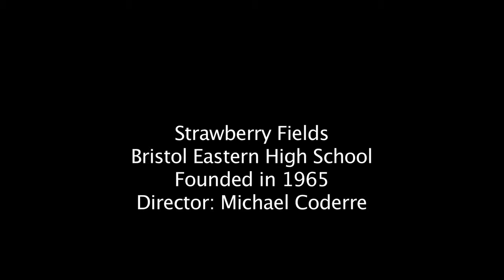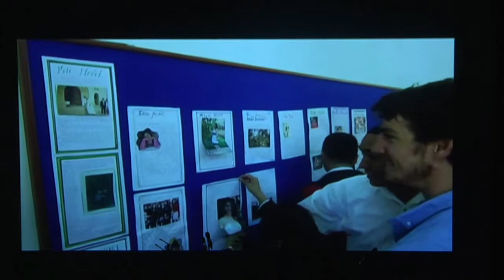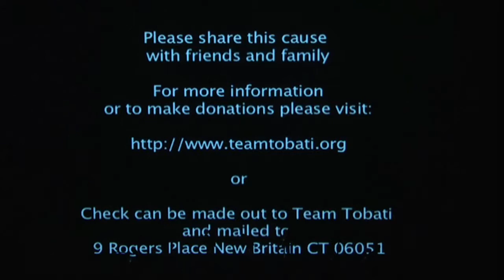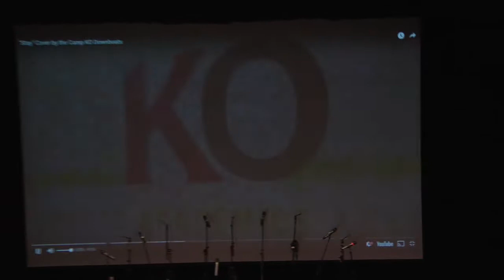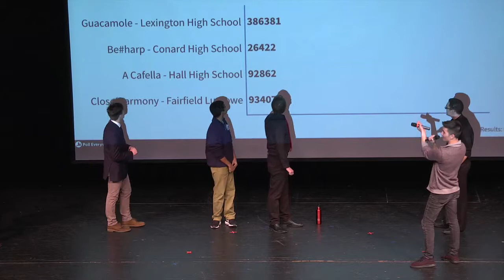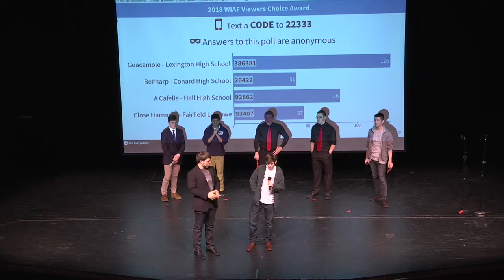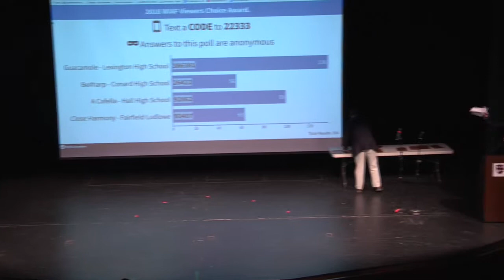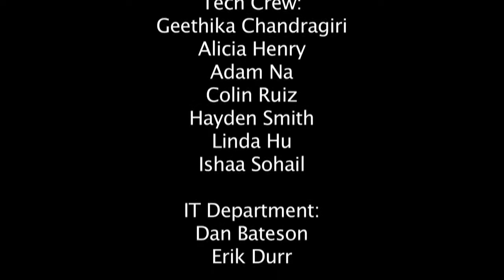10th Annual Wyvern Invitational A Cappella Festival (January 27, 2018)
The 10th Annual Wyvern Invitational A Cappella Festival was held at the Kingswood Oxford School on January 27, 2018.